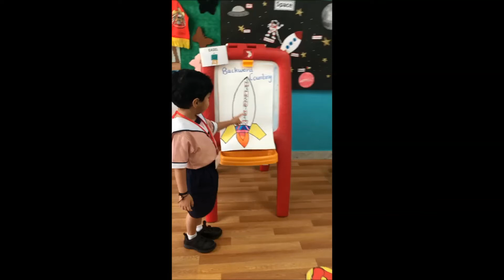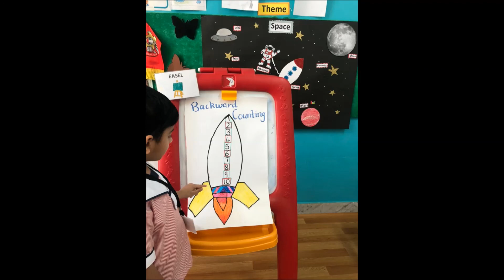Our little Astronaut counting backwards to launch their Rockets 🚀 3..2..1... Blastoff- Dolphin's Pod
Our little Astronaut counting backwards to launch their Rockets 🚀 3..2..1... Blastoff- Dolphin's Pod - Noah's Ark Nursery Abu Dhabi